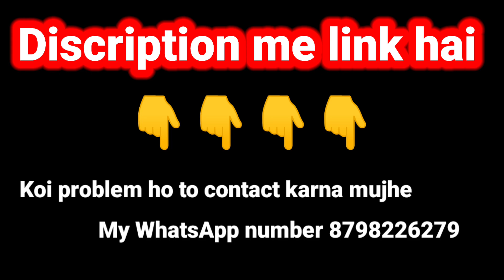Link In Discription 🙄🙄 Go share se paise kaise kamaye // How to earn money online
I make money automatically on GoShare with WhatsApp and now I invite you to join.

𝐆𝐎 𝐒𝐇𝐀𝐑𝐄 𝐏𝐞𝐫 𝐫𝐞𝐟𝐞𝐫 400/-

📲𝟏𝟎 𝐑𝐞𝐟𝐞𝐫 = 4000₹  के साथ 150₹ का 𝐫𝐞𝐰𝐚𝐫𝐝 milega mere link se register karne pe

🔰𝐑𝐄𝐅𝐑𝐀𝐋 𝐋𝐈𝐍𝐊 👇👇👇𝐓𝐀𝐏 𝐍𝐎𝐖

Telegram Channel Join Now 👇👇

𝐙𝐞𝐫𝐨  𝐈𝐧𝐯𝐞𝐬𝐭𝐦𝐞𝐧𝐭 💯🤑

📋न ही आपको इसमें kyc करनी न ही पैसे लगाने बिल्कुल फ्री है और एक आदमी से 400 मिलेंगे

Notice 👇👇👇👇👇👇👇👇👇

WhatsApp se is app ko link karna jaruri hai setting per jakar link device hoga vahan per click karke aur FIR QR code scan karna aur aapka verify ho jaega. QR es App se lena hai state ka option hoga vahan per click karke link copy karke kisi ke pass send karna hai aur usi per click kar scan karna Na Hai dusra mobile ke WhatsApp se ok go go and earn money 🤑🙏

व्हाट्सएप से इस ऐप को लिंक करना जरूरी है, सेटिंग पर जाकर लिंक डिवाइस होगा वहा पर क्लिक करके और फिर क्यूआर कोड स्कैन करना और आपका सत्यापन हो जाएगा। क्यूआर ऐप से लेना है स्टेट का विकल्प होगा वहां पर क्लिक करके लिंक कॉपी करके किसी के पास भेजना है और उसी पर क्लिक कर स्कैन करना ।  जाओ जाओ और पैसे कमाओ

WhatsApp number par Hi Money send Karo link miljayge

400 You Earn/Go Shere Unlimited Trick / WhatsApp Se Paise Kaise kamae

searching keywords
go share whatsapp earning unlimited trick
go share
go share app se paise kaise kamaye
go share jaisa dusra app
go share link
go share jaisa dusra website
go share app
go share whatsapp banned problem
go share instagram login